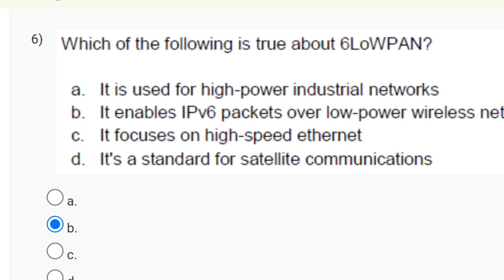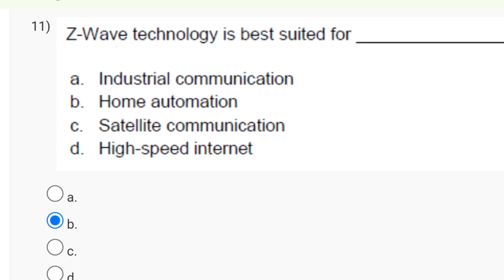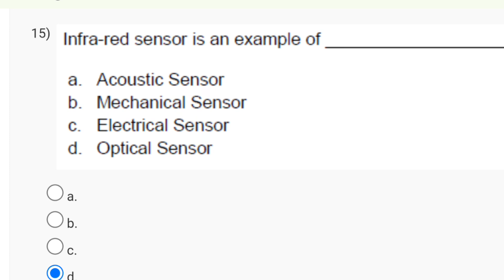Introduction To Industry 4.0 And Industrial Internet Of Things | Week 1 Answers 2024 | NPTEL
nptel introduction to industry 4.0
introduction to industry 4.0 and industrial internet of things week 0
introduction to industry 4.0 and industrial internet of things week 8
introduction to industry 4.0 and industrial internet of things week 5
industrial internet of things
introduction to industry 4.0 and industrial internet of things week3
industry 4.0 nptel